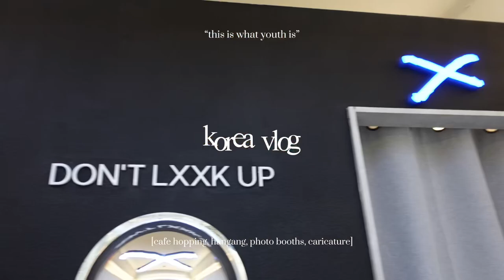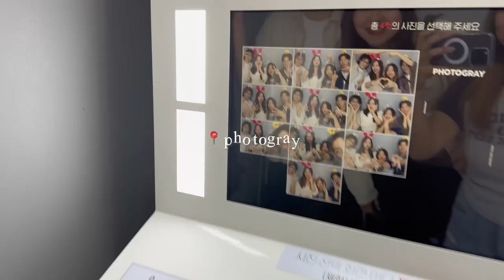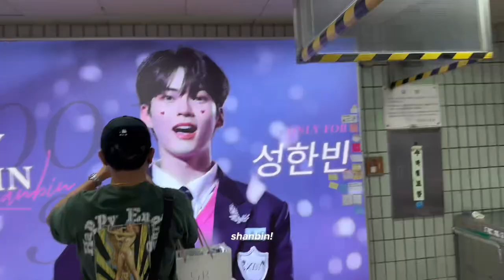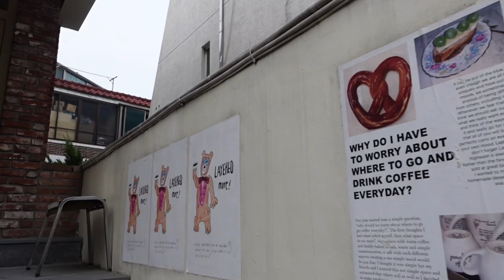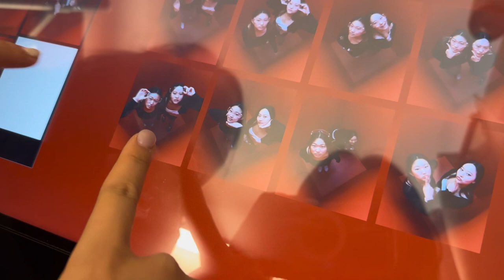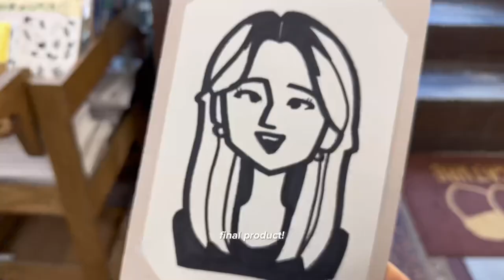KOREA VLOG 🍧 cafe hopping, what i eat, hangang, photo booths, caricature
･:*:･ please watch in hd for the best quality! this video has got to be my favorite one ive ever posted! that whole week was so much fun and so many memories were made. im so glad i got to vlog it:D

𝐟𝐚𝐪𝐬:
age? → nineteen (03)
job? → rising second year at emory + micro influencer
major? → political science
ethnicity? → korean 🇰🇷